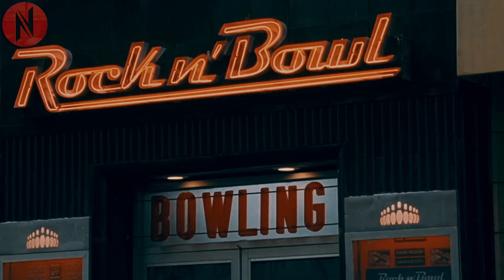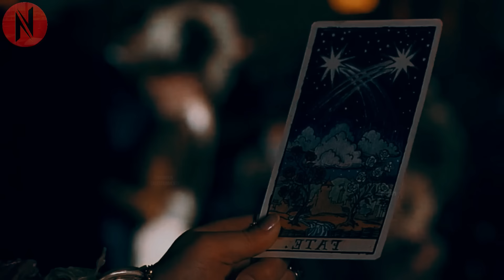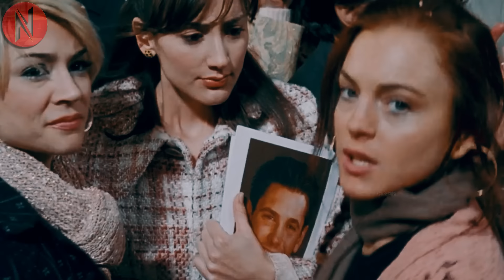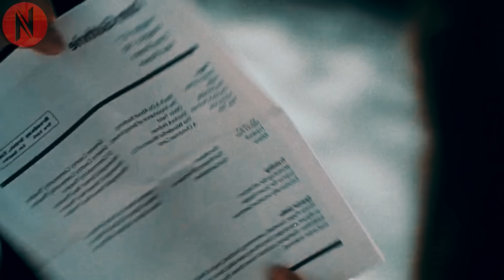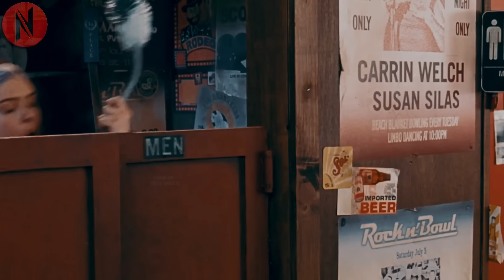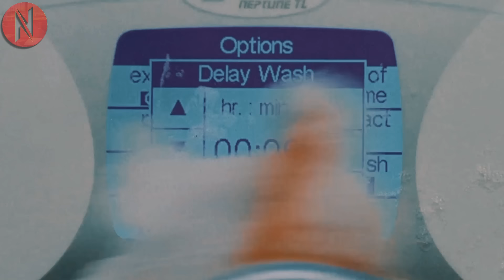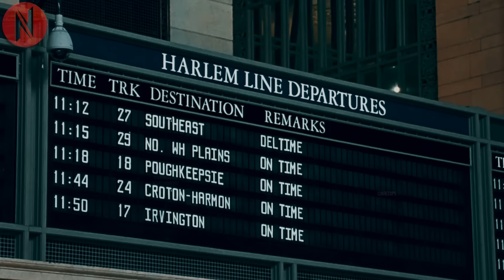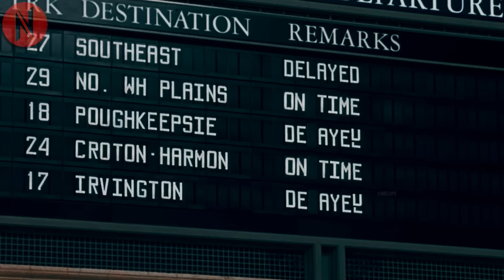Whoever this Woman Kisses Becomes the Luckiest Man Alive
Whoever this Woman Kiss Becomes the Luckiest Man Alive

Name: JU$T M7 LUCK (2006)